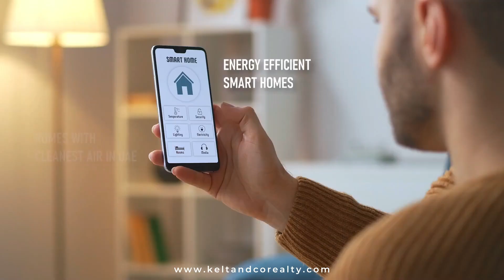Maimoon Gardens at JVC offers Luxury Studios & Apartments developed by Fakhruddin Properties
Maimoon Gardens at JVC offers Luxury Studios, 1, 2 & 3 Bedroom Apartments for Sale developed by Fakhruddin Properties

Starting Price : AED 540K

Kelt&Co Realty introduces Maimoon Gardens by Fakhruddin Properties, a beacon of luxury living in the heart of JVC, Dubai. These residences are for families and individuals seeking a high-end living experience which offers studios and 1, 2, & 3-bedroom apartments. Each residence is a testament to its exclusive location and modern interiors, offering a unique blend of spacious apartment designs and comprehensive facilities. Nestled in a prime location in Dubai, Maimoon Gardens is more than a home; it's a desirable community enriched with access to lifestyle amenities for daily needs and family life. Here, every detail embodies unmatched luxury, ensuring that residents enjoy both ease and elegance daily.

Key Highlights:
-A choice of studios, 1, 2 & 3 bedroom apartments
-Exclusive connectivity and locality
-Major landmarks and sites in a circular
-Brilliant outlook and views
-Multi-sized residences with high-end fittings
-Legendary services and security
-Water treatment and hygiene maintenance

Features & Amenities:
BADMINTON COURT
PADEL TENNIS
COURT
SQUASH COURT
TABLE TENNIS
HEALTH CLUB
STEAM & SAUNA
KIDS PLAY AREA
BARBEQUE AREA
MIST LOUNGE
CASCADING WATERFALL
SWIMMIN POOL

Nearby Locations:
15 Minutes to Mall of the Emirates
15 Minutes to Burj Al Arab
20 Minutes to Dubai Marina
24 Minutes to Downtown Dubai
32 Minutes to Al Maktoum International Airport

10% - Down Payment
44% - During Construction
01% - On Handover
45% - Post-Handover

Handover - Dec2025

PERMIT NO: 85401

"Making Realty Dream a Reality"